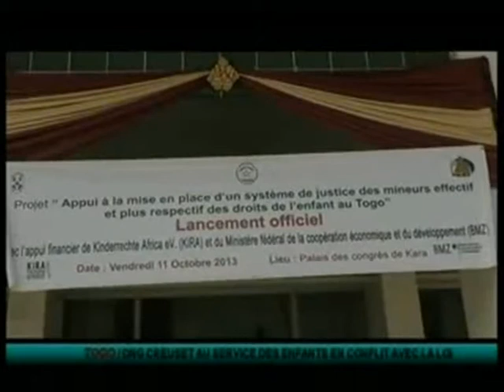Lancement du Projet APPUI A LA MISE EN PLACE D'UN SYSTEME DE JUSTICE EFFECTIF POUR MINEUR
Le projet appui à la mise en place d'un système de justice effectif des mineurs et plus respectif des droits des enfants au Togo a été lancé au cours d'un atelier ayant réuni des acteurs impliqués dans  son exécution, vendredi le 11 octobre à Kara.
Le projet est initié par l'Association « CREUSET » des Jeunes pour l'Epanouissement Intégral des Populations (ACJDEIP) CREUSET Togo avec l'appui technique et financier de « Kinderrechte Afrika » et du ministère fédéral de la coopération économique et du développement (BMZ).
Le projet entend renforcer les capacités des agents de la police en justice restauratrice et réparatrice, apporter un appui logistique aux tribunaux et postes de sécurité, améliorer les conditions de garde à vue et de détention des mineurs dans les brigades pour mineurs. Il s'agit de stabiliser les enfants et jeunes dans les centres de transit de CREUSET Togo et de leur apporter appuis et accompagnement dans la réinsertion sociale, familiale et scolaire ou professionnelle des enfants.
Il est question aussi de former les membres des structures ciblées, de sensibiliser et de mobiliser les responsables des vidéos clubs et marchés pour la réussite du projet.
Ce projet de trois ans, se propose d'améliorer la situation juridique et l'avenir des enfants en conflit avec la loi, victimes d'infractions, en danger ou en rupture familiale dans les régions Centrale et de la Kara. Il permettra de prendre en charge 340 enfants âgés de 4 à 18 ans dont 180 enfants sont suspectés, accusés ou convaincus d'infraction et 50 en rupture familiale.